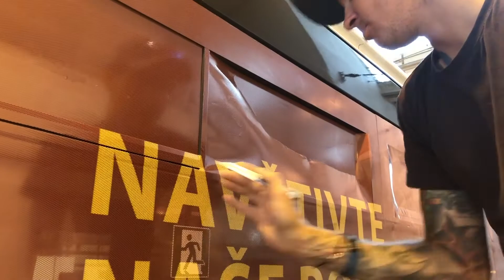Jak se u nás v BARTH Reklamce pracuje?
Jeden den s naším technikem při polepu autobusu MHD.